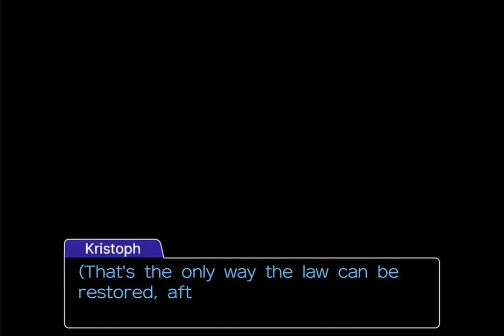A Day in the Life of Kristoph Gavin (Objection.lol)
It's Kristoph time peeps. Yoy.
I hope y'all enjoy this vid. Peace! :D